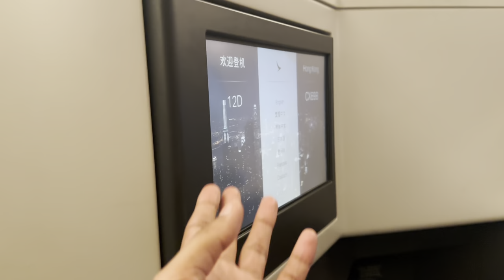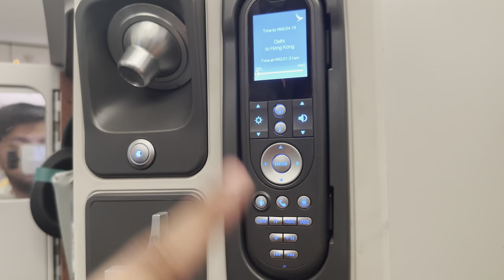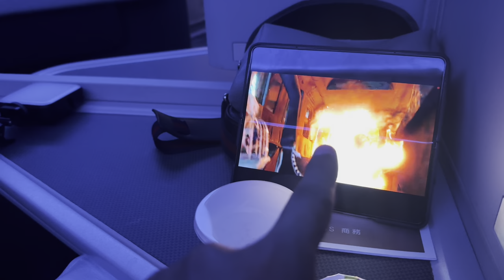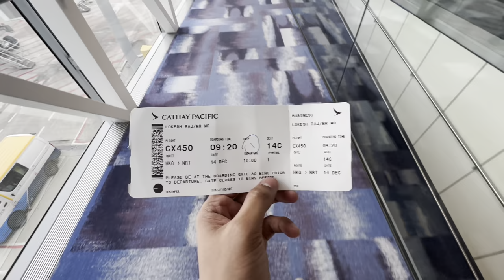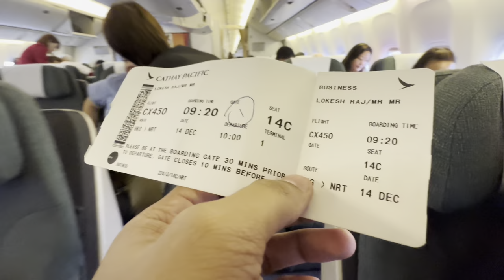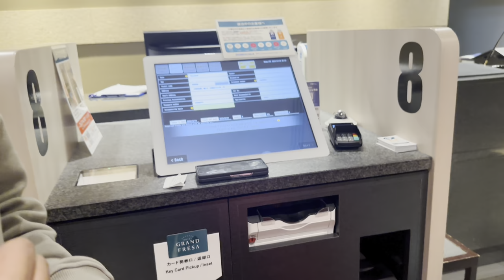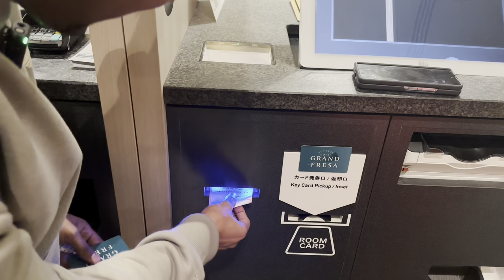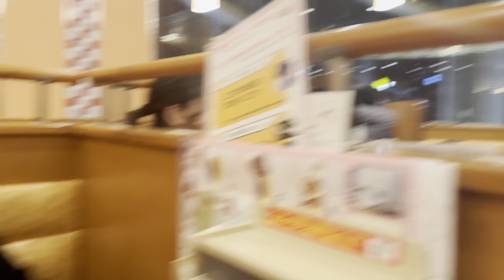Indian Gamer Traveling To Japan Vlog #1